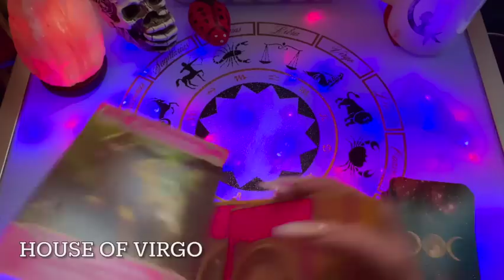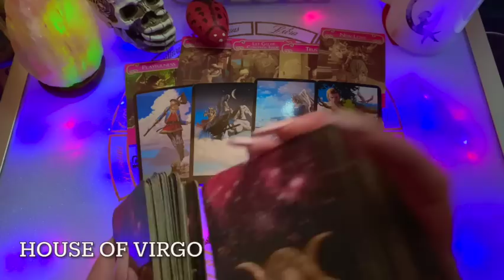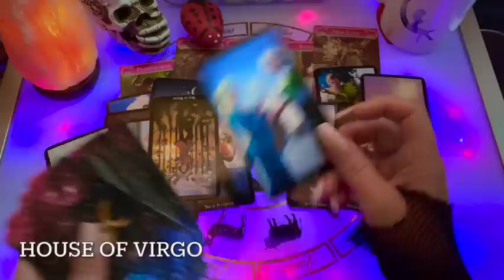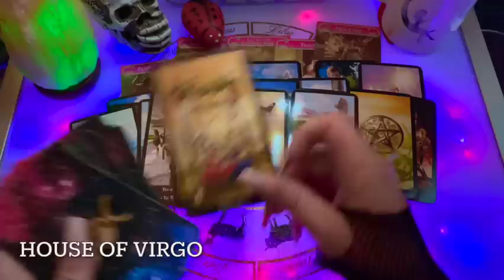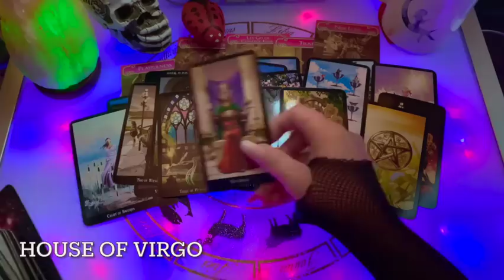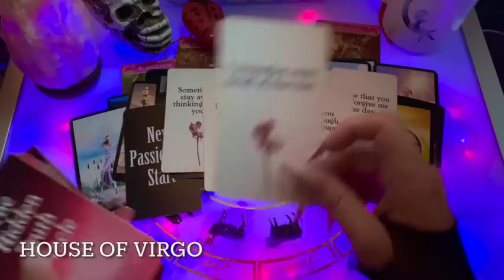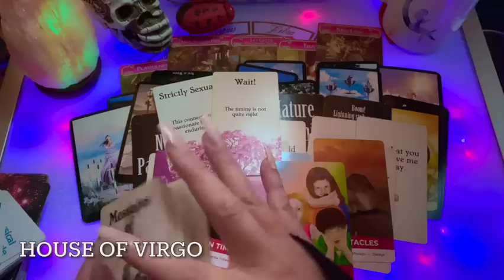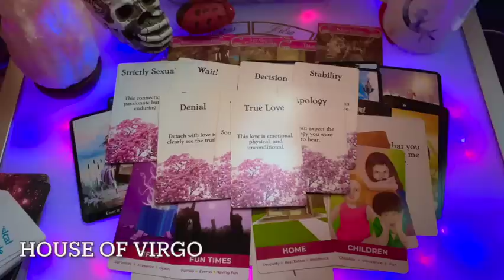Virgo ♍️ This....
🔮 Witches Tarot
🎲 4 Set Tarot Cards Dice 12-Sided
🐉 Barbieri Chinese Oracle
💜 The Romance Angels Tarot Oracle
💡Holographic Glowing Tarot
👑 Golden Universal Tarot Deck
👼🏻 Angel Wisdom Tarot